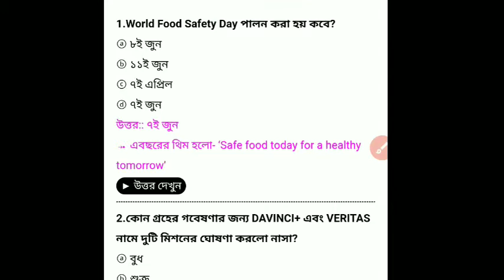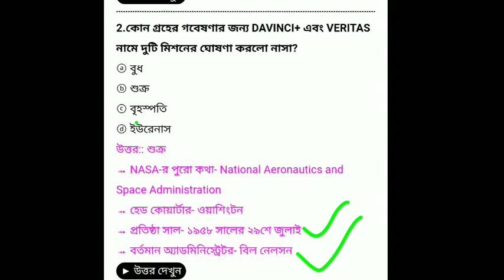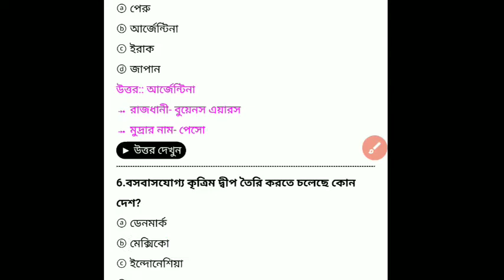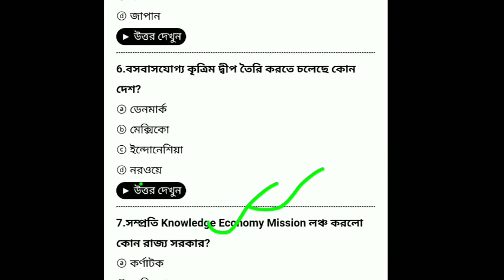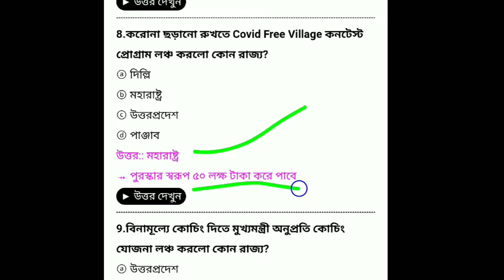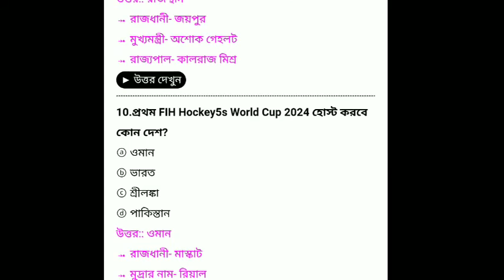Daily Current Affairs Class Number 02 ।। Keep Notes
📌 🙏 আমাদের এই পোস্টটি বিভিন্ন গ্রুপে একটু শেয়ার করে দাও🙏
👉 Wbp Constable & lady constable / Kolkata police constable and lady constable সাজেশন বইটি সংগ্রহ করুন, বইটির সম্পূর্ণ রিভিউ ভিডিওটি দেখুন 👇👇👇তাহলে বুঝতে পারবেন বইটি কেমন ও কিভাবে অনলাইনে কিনবেন* *Book Review Video-* 🏵সমস্ত ক্লাসের আপডেট ও ফ্রি স্টাডি ম্যাটেরিয়াল পেতে আমাদের টেলিগ্রাম চ্যানেলে যুক্ত হয়ে যাও 📌 আমাদের ফেসবুক গ্রুপে জয়েন করো এছাড়াও আমার আর একটা ইউটিউব চ্যানেল যেখানে আমি পুলিশ মোটিভেশনাল ভিডিও আপলোড করে থাকি, তোমরা চাইলে চ্যানেলটিকে সাবস্ক্রাইব করে রাখতে পারো

🛑POLICE BABU 🛑👇👇👇 YOUTUBE CHANNEL

      ✔︎𝑃 𝑂 𝐿 𝐼 𝐶 𝐸   𝙱 𝙰 𝙱 𝚄

ফেসবুকে আমাদের পেজের সঙ্গে যুক্ত হতে নিচের লিংকে ক্লিক করো